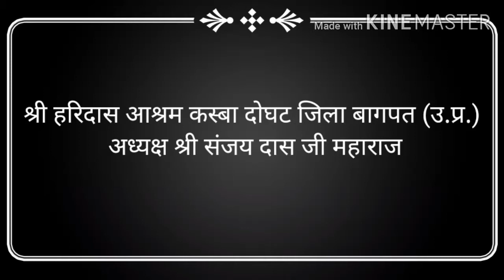श्री हरिदास आश्रम Shri Haridas Ashram# Doughat kasatssng (10-01-2021) sanjaydas ji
तुमने तो छोड़ दाता जी जाऊं मैं कहां आचार्य श्री संजय दास जी के मुखारविंद से